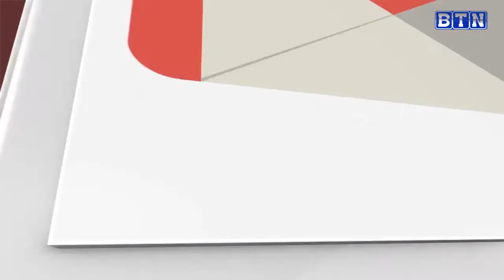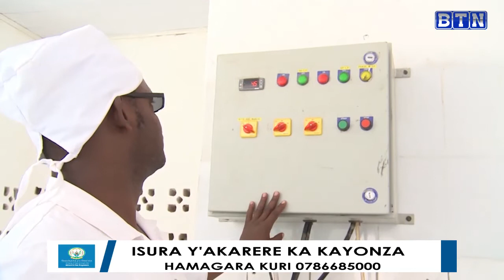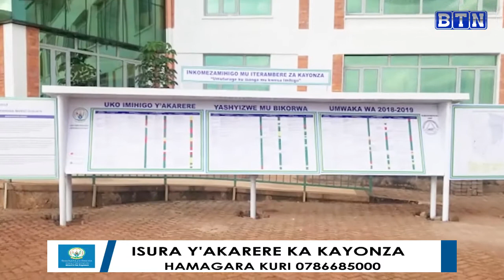KAYONZA: IKIGANIRO NA MEYA MURENZI Jean Claude, KIGARAGAZA ISURA Y'AKARERE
ISURA Y'AKARERE KA KAYONZA